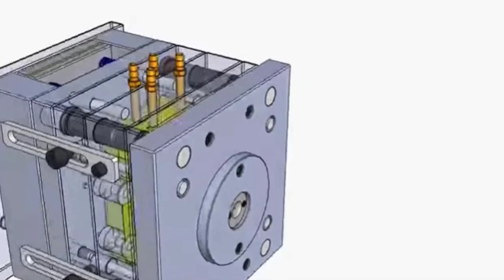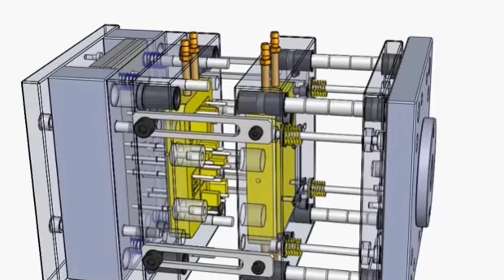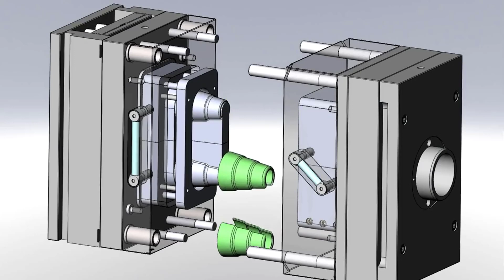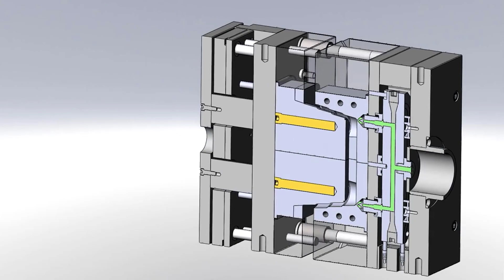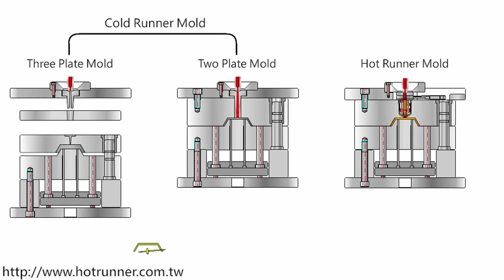PMMMP 17 three plate mold - hot runner mold قالب ثلاثي البالتة - قالب بسخان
ما هو قالب ثلاثي البالتة؟
وما هو القالب بسخان؟
وما هي فكرة عملهما؟
TawplasT more than just injection molders
شركة تاوبلاست أكثر من مجرد حقن بلاستيك , متخصصين في صناعة البلاستيك

سلسلة من الحلقات  تعرفك الخمس محاور الاساسية لبناء مشروعك و تستطيع من خلالها تختار نقطة البداية الخاصة بيك

لينك اول حلقة في القوالب

لينك اول حلقة في السلسلة وفيها عرض لفكرة السلسلة و المستويات الخمسة لصلب القوالب